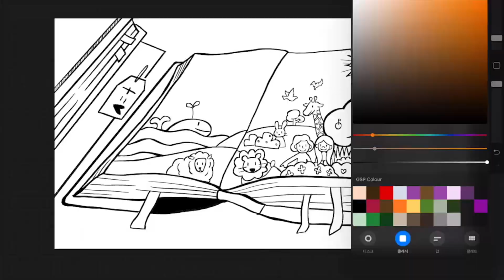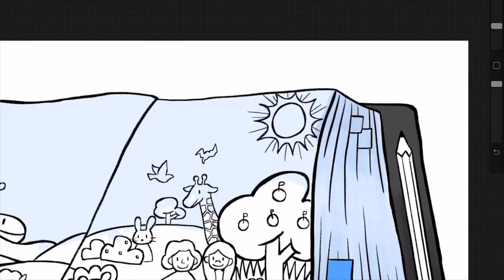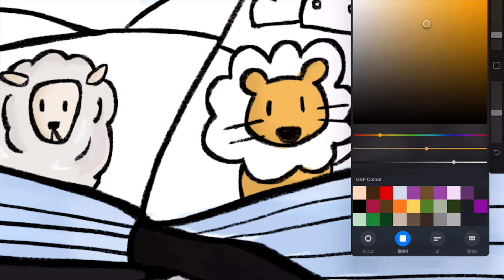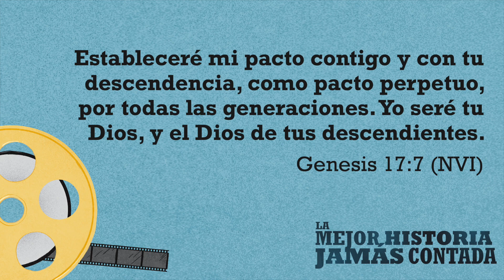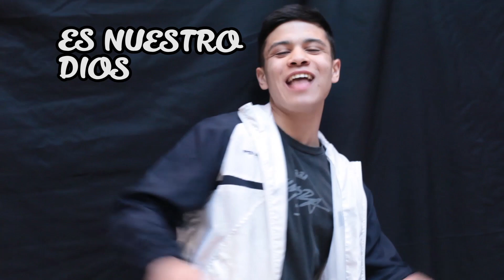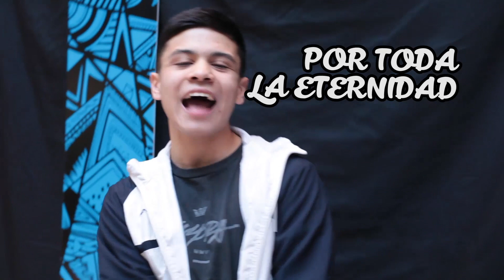Hillsong Kids Latinoamérica - Reunión en español para niños - 2 de mayo de 2021